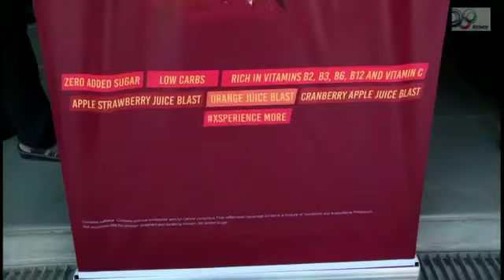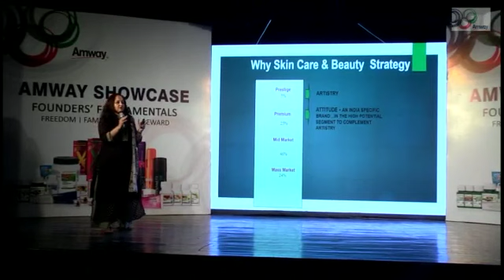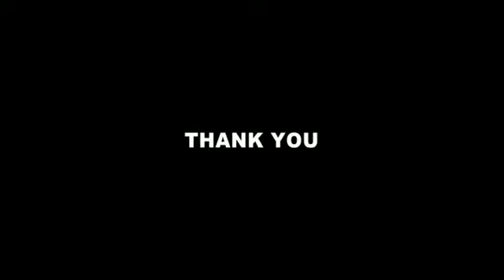Amway Showcase | Chennai | Feb2019